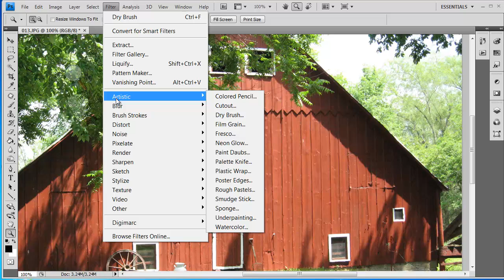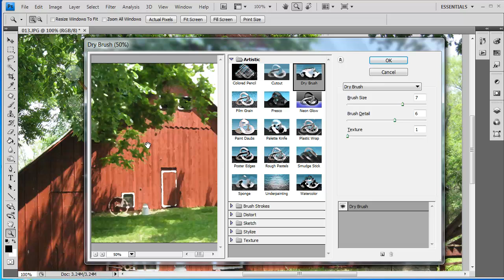Photoshop Dry Brush Filter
Create a painting effect using Phtoshop's Dry Brush Filter